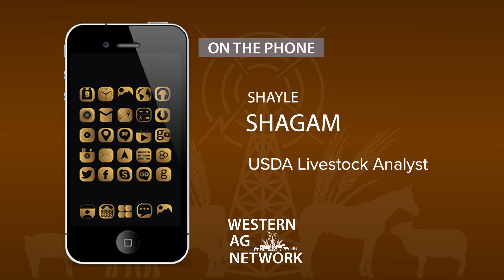No Signs of Expansion of U.S. Cattle Herd Expansion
The August 1st Cattle on Feed report shows no signs of herd expansion in the U.S.